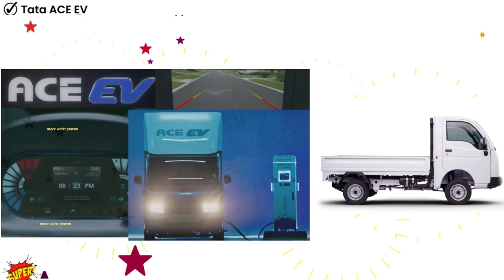Tata ACE EV Electric Launched | Tata ACE EV Electric Price,Mileage,Charging Time,Features,Power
Tata ACE EV Electric Launched. Explained Tata ACE EV Electric Price Mileage(range) & Charging Time ke sath Cabin Features & power and all specification of ace gold ev electric.

from TATA MOTORS Commercial vehicle Tata ace ev now in electric. Janiye Loading capacity and all details.
CONTENT SOURCE OFFICIAL - OWN  &  TATA MOTORS official Youtube